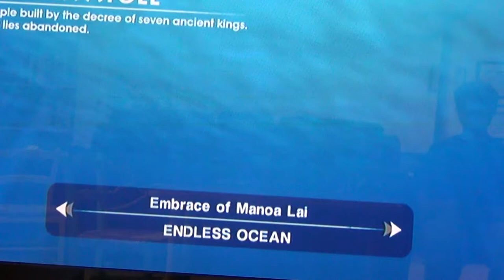Our Endless Ocean Episode 14: Inside the Ruins...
Our investigation of the Mo'ia Atoll ruins continues by heading inside them. There are several hallways which MIGHT confuse other divers, strong currents inside them, an Asian Sheepshead Wrasse, a Marbled Ray, and an air pocket. There were also some stone tablets, but what language are they?